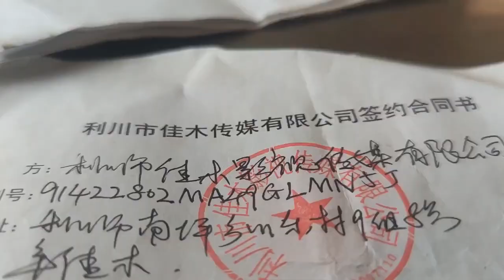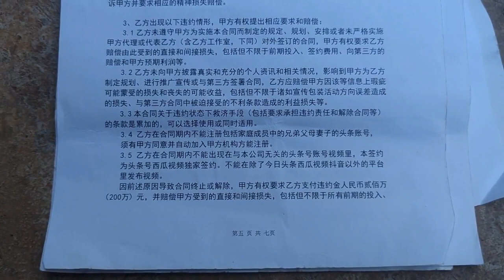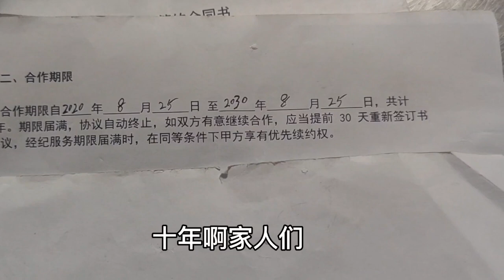小木这个合同，哪个能承受得起 ， 有没有限制同村里其他兄弟【土家小伟哥】